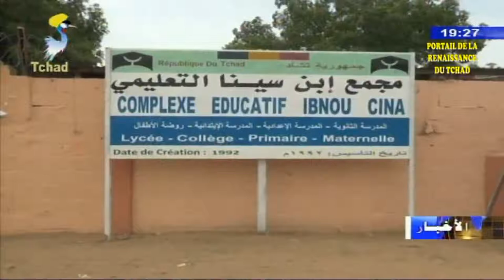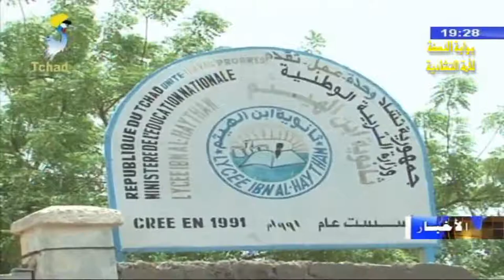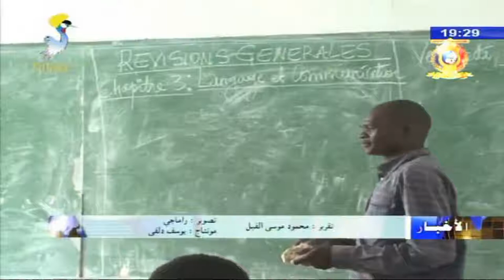بكالوريا 2018 - جولة في عدد من المؤسسات التعليمية لمعرفة إستعدادات الشهادة الثانوية 2018م